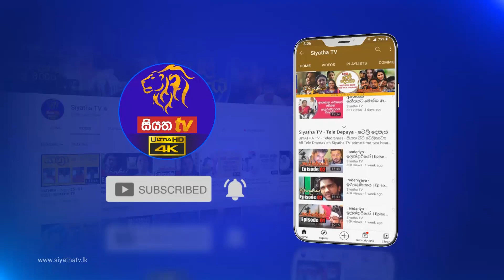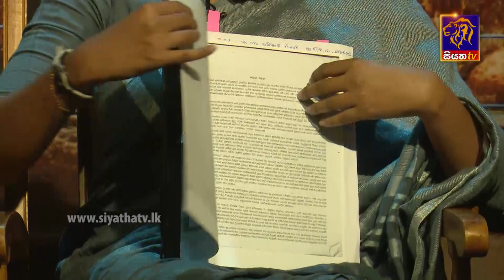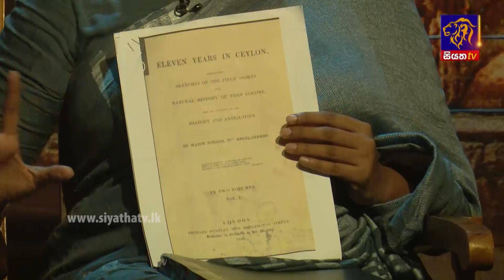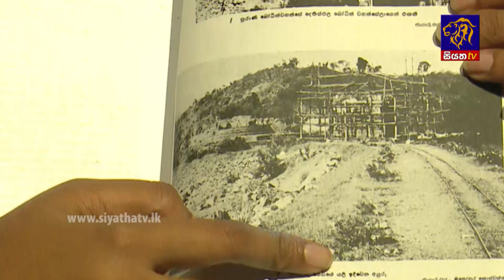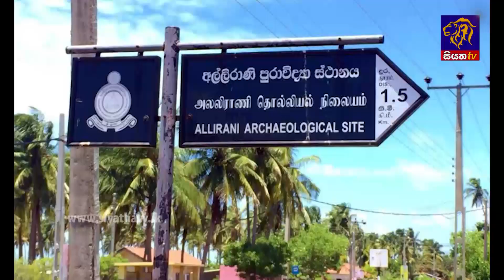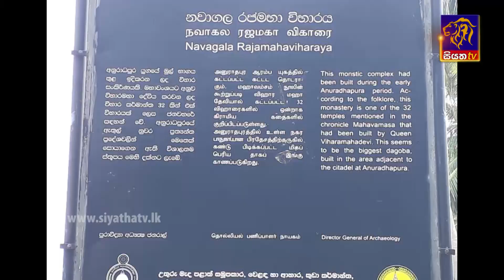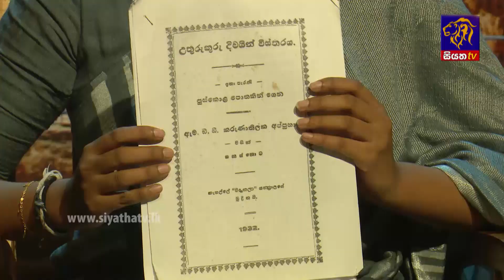Amaraneeya Maha Ravana | Episode 168 | 16 – 12 – 2021 | SIYATHA TV